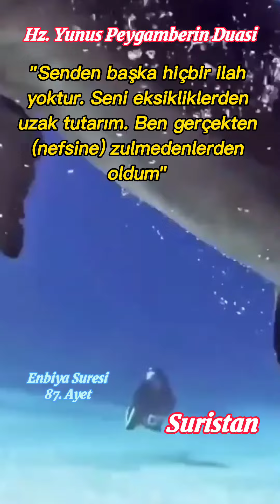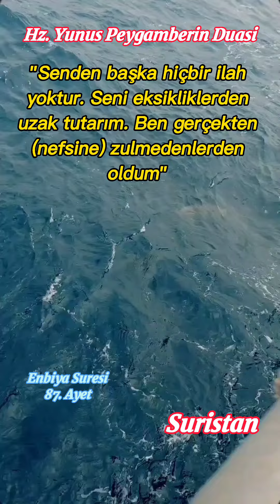Enbiya Suresi 87.Ayet